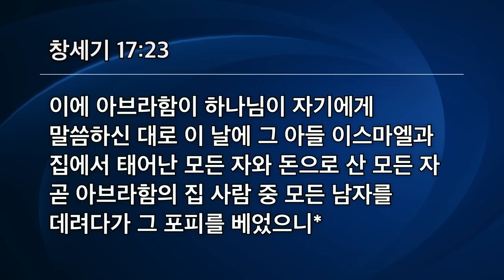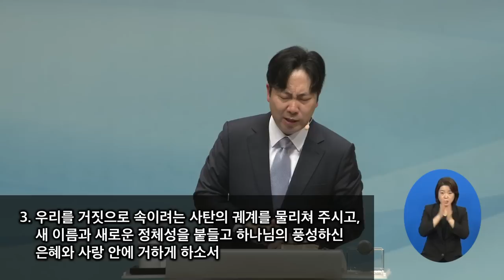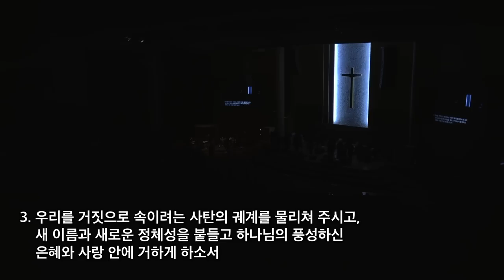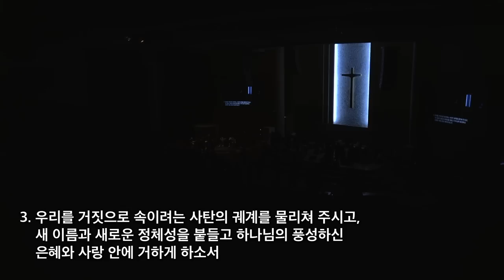[선한목자교회] 금요성령집회 2022년 10월 28일 | 새 이름과 함께, 다시 동행하라 -김다위 목사 [창세기 17:1-8, 15-23]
[아브라함, 신실하신 하나님과의 동행 09] - 새 이름과 함께, 다시 동행하라 -김다위 목사 [창세기 17:1-8, 15-23]